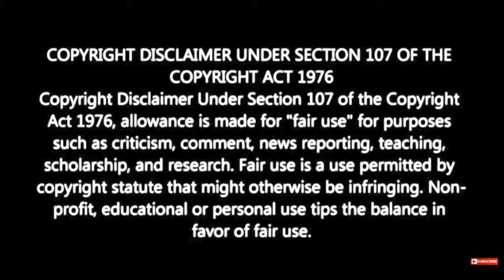Blonde | Official Trailer | Netflix | A NTX Reaction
CONTAGIOUS I USE IN MY VIDEO'S CHECK THE LINK BELOW FOR FREE COPYRIGHT MUSIC